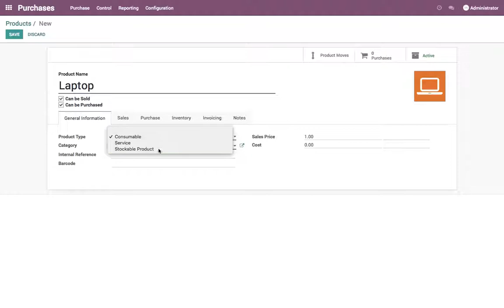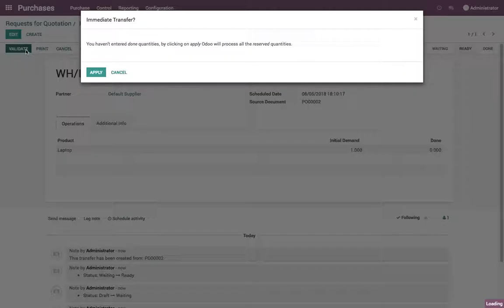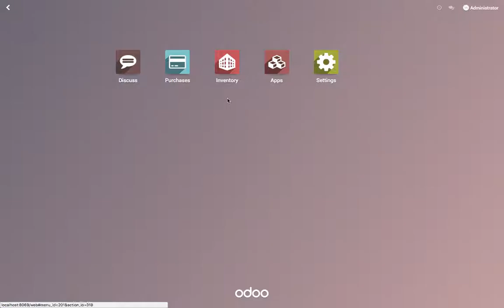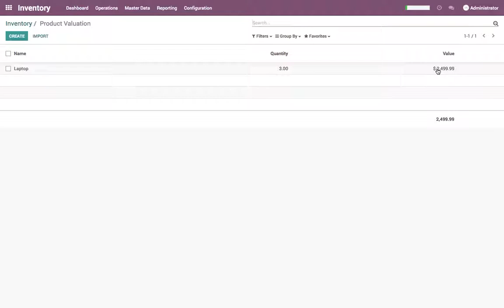Compute the cost of product (average costing)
The cost of the product will be computed and set based on the existing stock (price) and new stock purchased.

cost will be updated once the incoming shipment process and product arrived into stock and on the confirmation of purchase order.